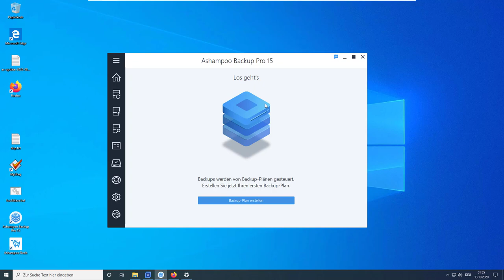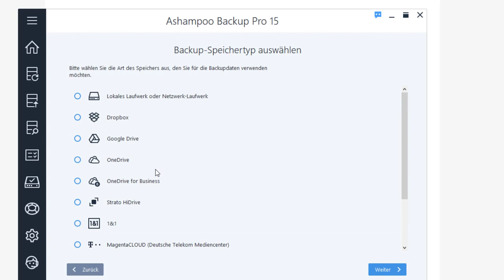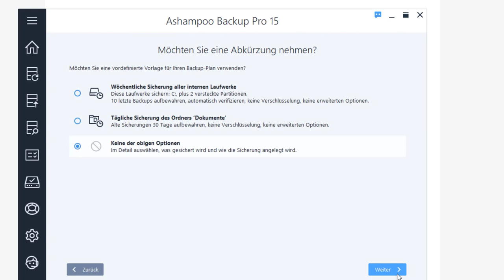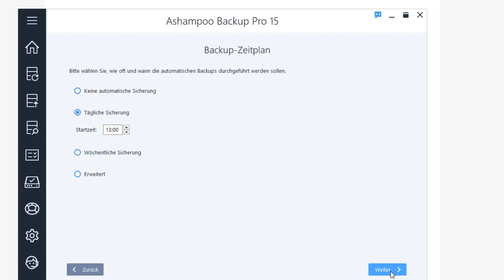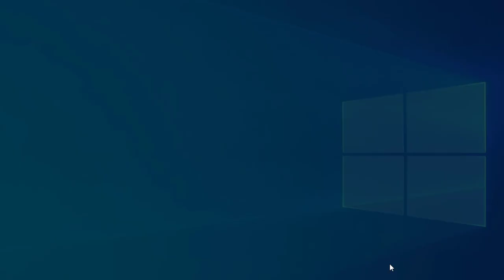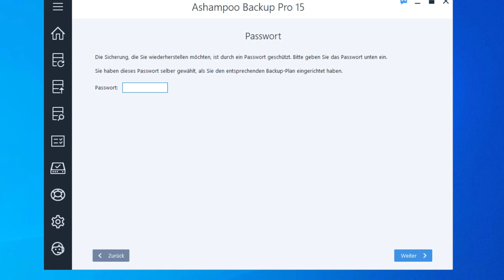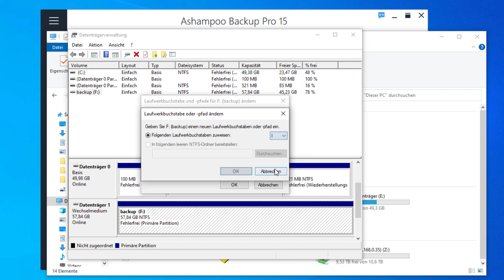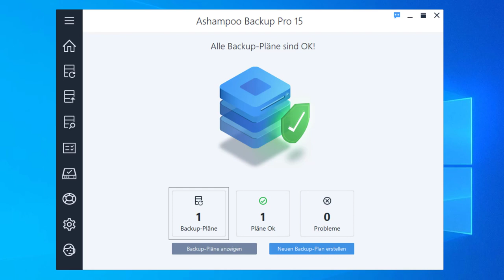Ashampoo Backup Pro 15: Einfache Einrichtung, zuverlässige Backups, Verschlüsselung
Ashampoo Backup Pro 15 (Werbung)
Ein vollwertiges Backup Programm für nur 29€? Mich hat ​ @ashampoo  Backup Pro 15 überzeugt. Die Einrichtung ist einfach und transparent. Alles was ich von einem Backup Programm erwarte erfüllt das Programm. Es wird verschlüsselt und versioniert. Zudem überlebt der Backup Plan die Änderung des Laufwerksbuchstabens. Das Programm unterstützt standards wie SMB und Webdav. Sicherungen können auch auf @Nextcloud und @OwncloudOfficial erstellt werden. In Kombination mit der @fritzbox können im Netzwerk Backups erstellt werden.

00:00 Intro
00:35 Neuen Sicherungsplan erstellen (USB)
01:07 Backup Ziele
03:13 Was wird gesichert?
04:07 Backup verschlüsseln
05:02 Kompression aktivieren
05:10 Full Backup oder inkrementell
06:02 Sicherungsintervall
06:50 Backup Verifizierung
07:22 Rettungssystem
07:56 Ressourcenverbrauch
08:31 Lobhudelei
09:17 Wiederherstellung
10:48 Idiotentest: Laufwerksbuchstabe
12:12 Outro